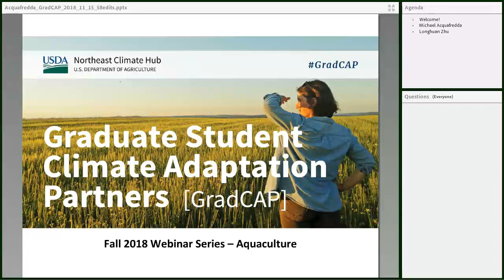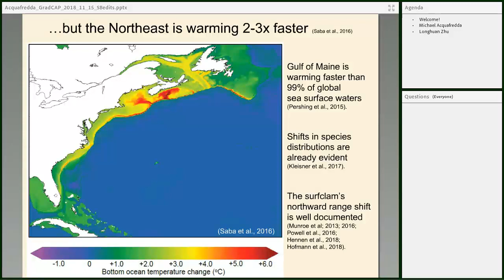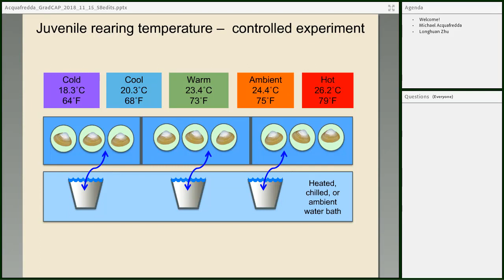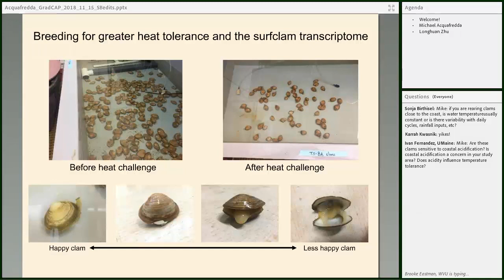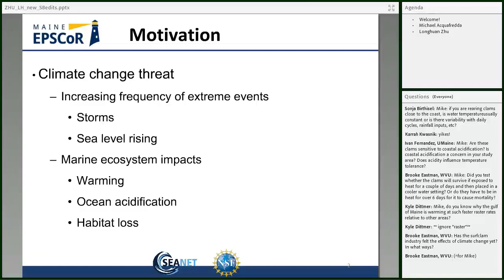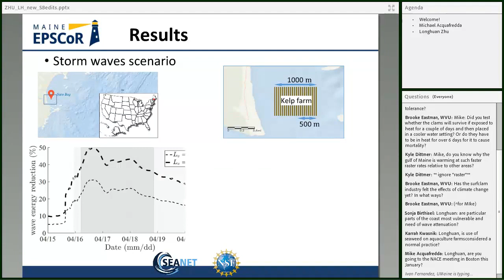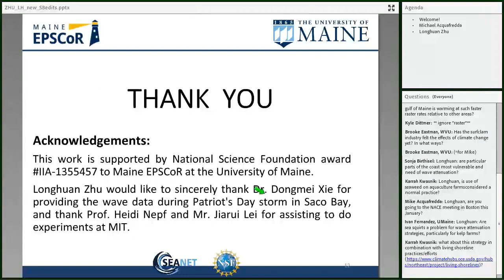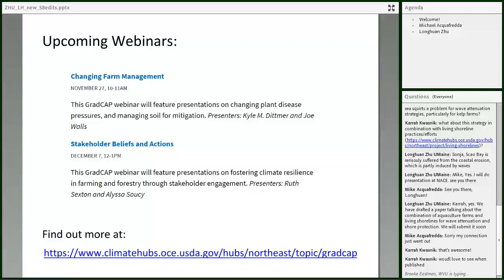GradCAP Webinar: Aquaculture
This GradCAP webinar will feature presentations on temperature and surfclam rearing, and the use of kelp farming to dampen ocean waves. The GradCAP Scholars presenting within this session include Mike Acquafredda from Rutgers University and Longhuan Zhu from the University of Maine. Mike Acquafredda will cover the effects of a warming ocean temperature on juvenile Atlantic surfclams, and Longhuan Zhu will discuss green alternatives to wave attenuation in a changing climate.